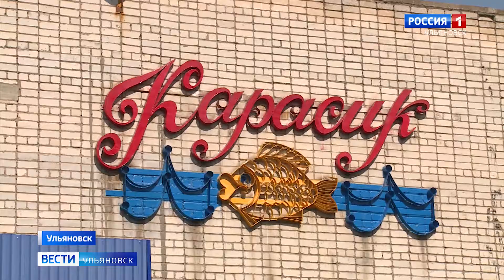Тернистый путь к песочнице и манной каше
Путь к первому в жизни образованию тернист и небезопасен. Родители дошколят опасаются, что осенняя непогода вскроет все проблемы. Асфальтовое покрытие во многих детских садах уже давно требует замены. Как, впрочем, и прилегающие дороги. В проблеме разбирался Игорь Кранцев.